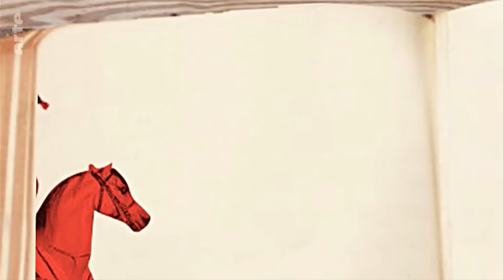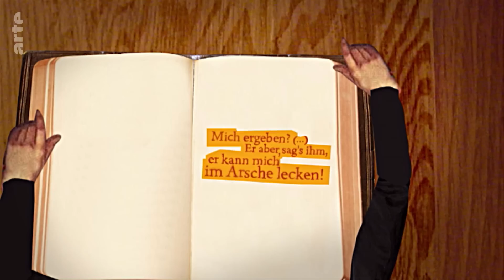Merde - Karambolage - ARTE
Hajo Kruse tient absolument à présenter à ses compatriotes le mot le plus célèbre de la langue française : merde.

texte : Hajo Kruse
image : Stéphanie Cazaentre